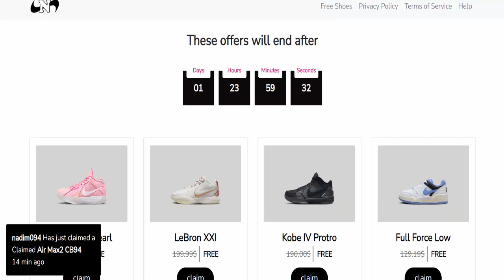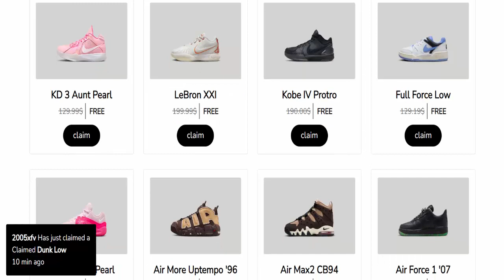Pl4y.us Reviews (Dec 2023) [ with 100% Proof ] ⚠️ Is Pl4y us SCAM or LEGIT ?⚠️😲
Do you want to know about Pl4y.us Reviews? Watch this video till end because in this video you will get to know about the legitimacy of the website. Friends, this is not our website. In case, If you have experienced any fraud over this website then watch this unbiased review video till the end, We will share the way to get your money back.
Product Review

soap cover
sip 4 toothpaste
bar shampoo
shop cover